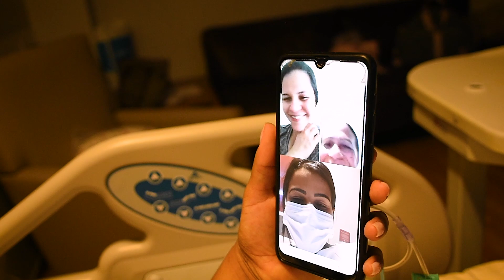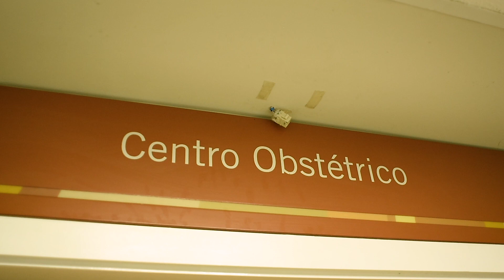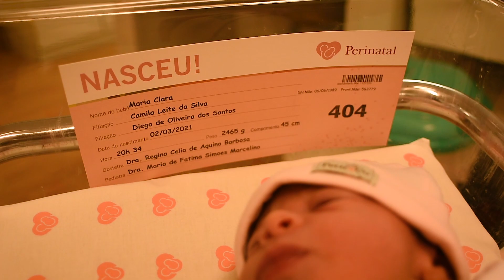A chegada de Maria Clara - Perinatal Barra | Gabriel Pêgo Foto & film